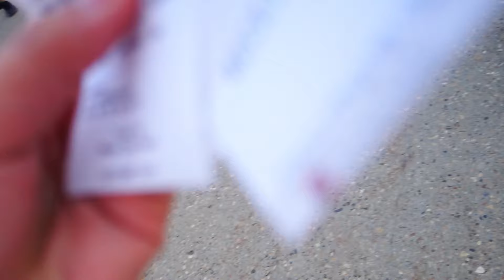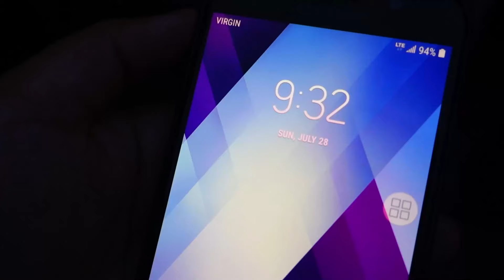(PART 1) AQUA LIVE IN EDMONTON | KDAYS 2019 | LAST DAY OF KDAYS | ELI'S VLOGS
Aqua performs on the last night of Kdays, followed by some fireworks to mark the end of the summer festival. There's still so many people lining up when I left. Anyway, enjoy!!!